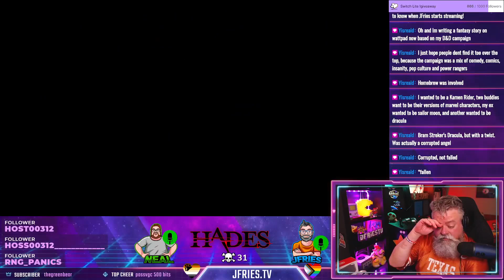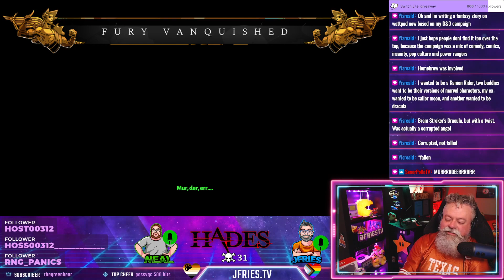Highlight: Hades - Tartarus Boss 2 - Tisiphone